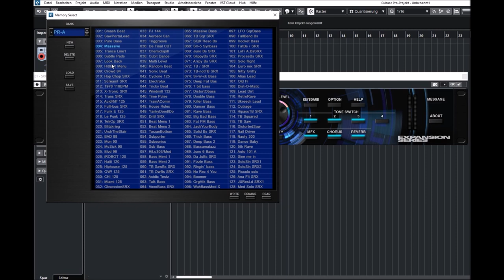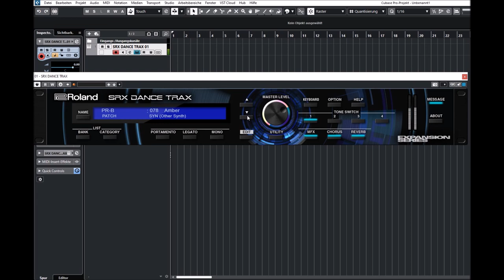Roland | SRX DANCE TRAX | Presets Preview (No Talk)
In the early 2000s, Roland’s SRX series of expansion boards were an innovative way of adding fresh flavors to your synth. Installed directly into Roland hardware, each board created a tiny genre-centric world of its own.

From classic piano spreads (celebrated in Roland Cloud with our SRX KEYBOARDS VST) to strings and woodwinds, the SRX series expanded players’ pallets and opened new creative doors.

Roland Cloud presents SRX DANCE TRAX, created in the spirit of Roland's seminal hardware board with reimagined versatility. SRX DANCE TRAX provides a huge variety of sounds geared towards getting you on the dance floor. Whether you’re creating techno, house, trance, or drum ‘n’ bass, this menagerie of sounds will elevate your compositions into foot-stomping party anthems.

Roland Cloud’s SRX DANCE TRAX collection comes equipped with 548 patches, 19 rhythm sets, and 1155 waveforms, all with the inimitable quality of the original board. Included are rattling synth basses, crisp leads, and diverse hits and stabs to populate your bangers with unparalleled creativity.

SRX Dance Trax:
* 78 different multi-effects including multi-step flanger, rotary speaker
   effects, ring modulator,
   multi-stage phaser, and dozens more
* Amp Simulator with JC-120, 5150 Metal and more
* Manages 128 memories as one bank
* Ultra-flexible patch parameters
* Maximum Polyphony: 128 voices
* Tone Memory Type 2 Types (Patch/Rhythm Set)
* Effects Multi Effects: 78 Chorus: 3 Reverb: 5
* Sampling Freq: 44.1 kHz, 48 kHz, 88.2 kHz, 96 kHz, 176.4 kHz, 192 kHz
* Memories per bank: 128

Presets Preview:
00:00 Intro
00:06 In Your Face
00:25 Reso BS
01:11 Trance LD
01:36 Shine PD
01:45 Silent PD
01:50 FX Kit
02:01 BreakBeat
02:12 Beat Presets
02:32 Ravers
02:38 Hardcore
02:48 Deep House
03:02 House
03:20 Classic House
03:38 Ravers 2
03:45 Breakbeat 2
03:52 Underground
04:00 UK Beats
04:12 90s Beat
04:35 Bass Presets
06:03 Lead Presets
07:08 Synth Presets
08:23 Pulsating
08:43 Syn